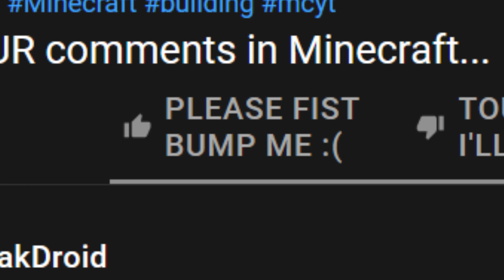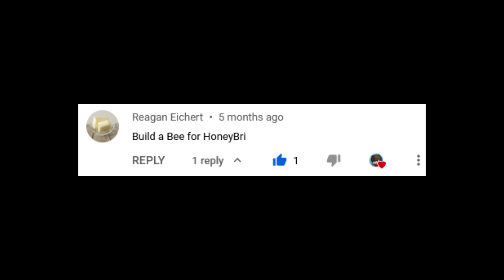Building YOUR comments in Minecraft...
DailyBreadMonth Log - Day 3: Yes, this video is just over a minute long, but I kid you not, I spent 5 hours on it. I could've done it sooner if my cat didnt poop on my bed while I was sleeping on it at 5AM this morning which led me to just get 5 hours of sleep which was not something my body reacted too well to xD

PC Specs:
CPU: AMD Ryzen 1700
GPU: Nvidia GeForce GT 730 2GB (GPU shortage :( )
RAM: 16GB 2400MHz Crucial Ballistix
Motherboard: MSi A320M-A Pro
PSU: Generic 500W
Case: AeroCool Split RGB